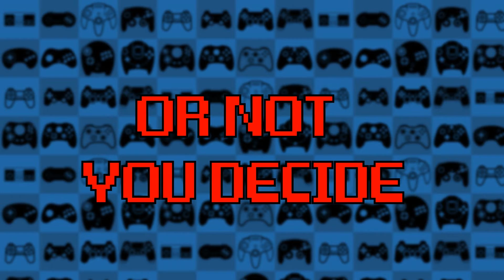FIGURE IT OUT!!! | Nightmare Before Christmas: Oogie's Revenge Part 03 | Bottles and Mikey G play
In this episode of Nightmare Before Christmas: Oogie's Revenge, we try to FIGURE OUT where to go before actually going to our objective!!!
We hope you enjoy our Let's Play of Nightmare Before Christmas: Oogie's Revenge! Nightmare Before Christmas: Oogie's Revenge is the game adaptation of the famous movie! Nightmare Before Christmas: Oogie's Revenge was made in 2004 for the Playstation 2 and Xbox. Nightmare Before Christmas: Oogie's Revenge is a beat-em-up much like God of War where you take the role of Jack Skellington trying to save the holidays from the returning, jazzy Oogie Boogie!!!